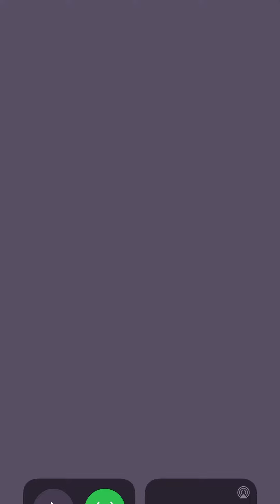[Angry birds dream blast] Level 4012 gameplay